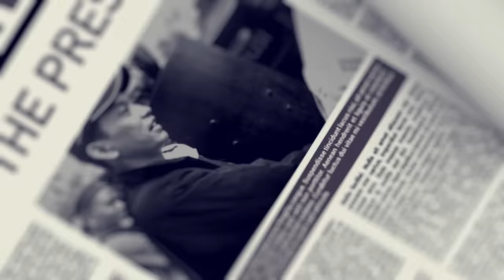SOAL HAK ANGKET, YUSRIL TANTANG BALIK DPR // "KALAU SUDAH MENYANGKUT DIRI SENDIRI, BERKELIT!!"